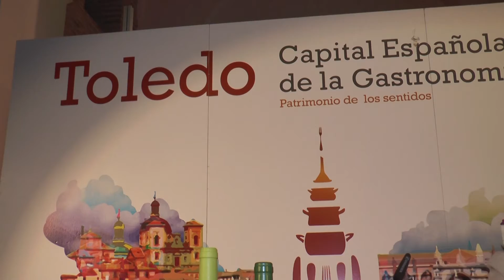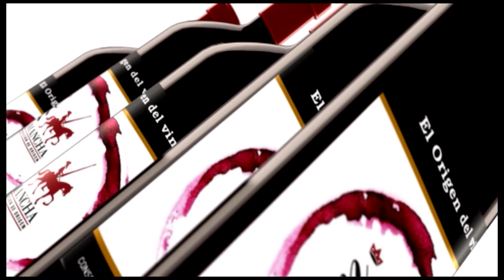Mujer y vino, rompiendo tópicos en su consumo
Cata preferencia realizada dentro de los actos de la capitalidad gastronómica para romper tópicos sobre el consumo de vino en la mujer y sus preferencias.